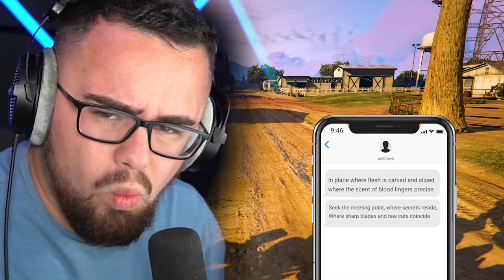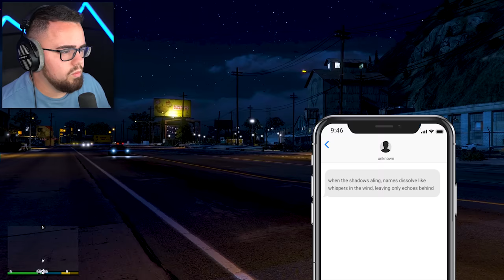I Found IMPOSTER FRANKLIN In GTA 5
Franklin The Imposter is taking over GTA 5!